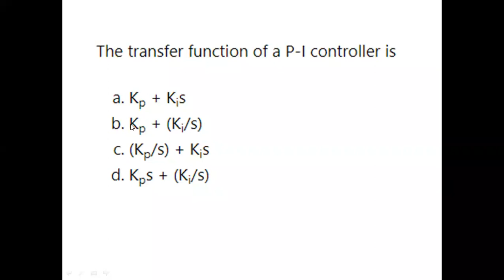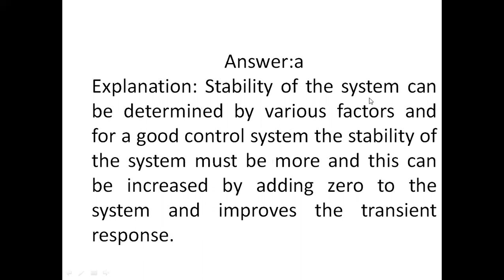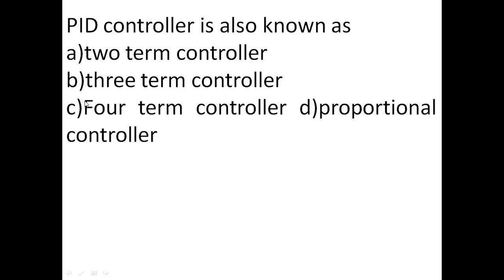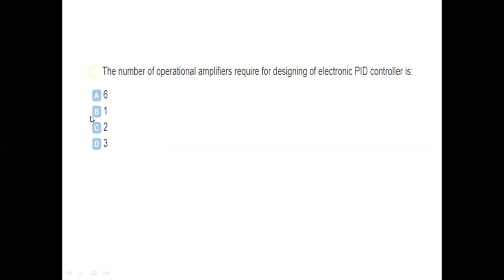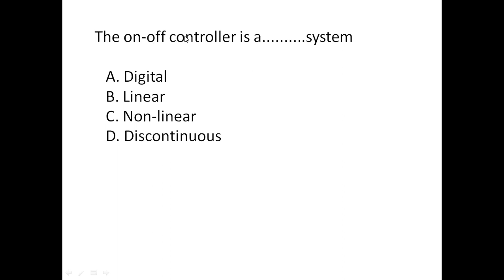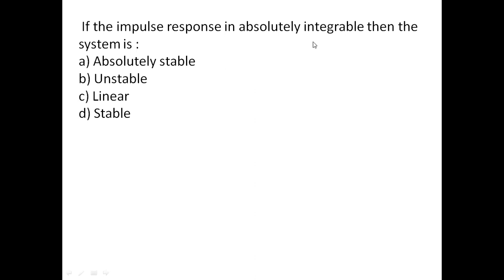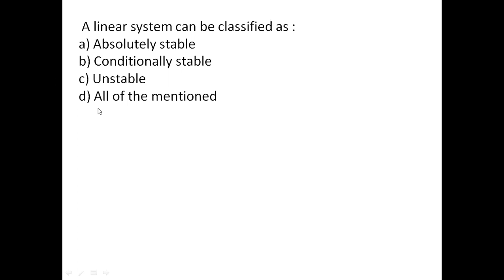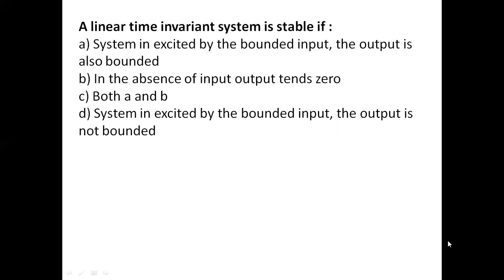Control system MCQ on P,I,D,PI,PD& PID controller and Stability theory